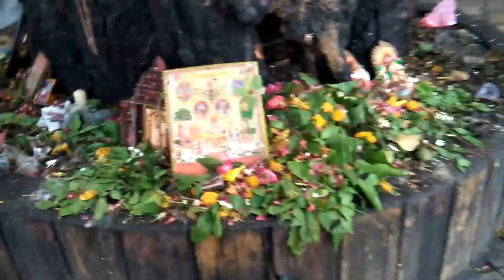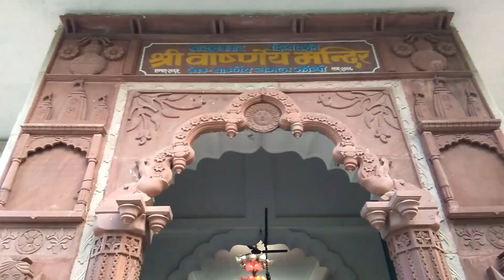Shre sedesur shid pith aasram jhamsi shiv mandir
This temple was Lord Shiva at nivasti at jhansi